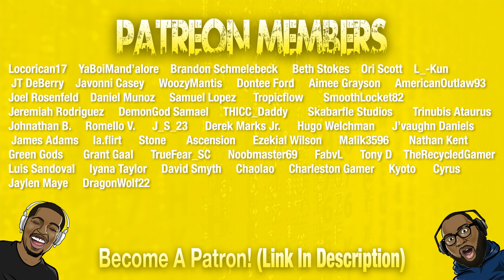Poor Rudolph REACTION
Today we're reacting to Poor Rudolph by Flashgitz.